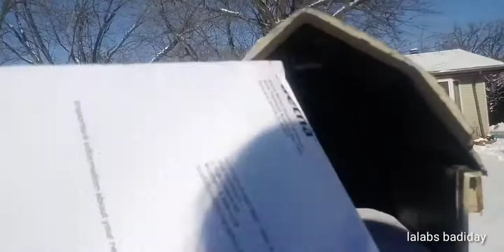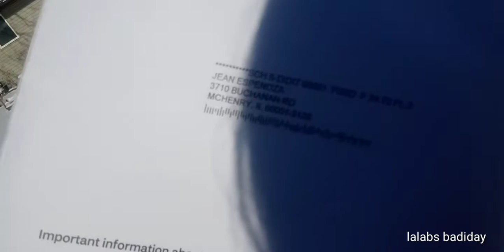morning Chicago beautiful day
good morning chicago still cold outside Hindi maka.gala guys subrang lamig sa labas